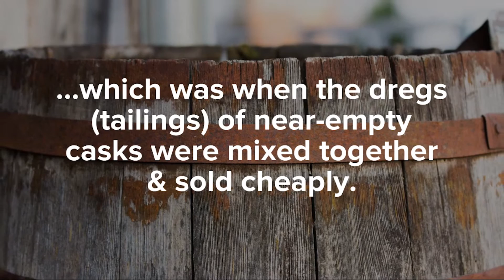Where did the cocktail come from?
The cocktail is a popular type of drink, but where did the term originate from? We dig through the history books and present three popular theories.